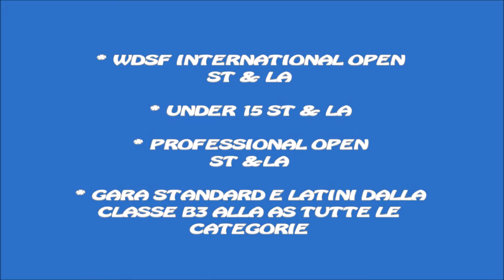4th Millennium Dance Low Cost Trophy - Promo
We are delighted to announce our 4th MILLENNIUM DANCE LOW COST TROPHY, which will be held on Sunday, 22 January 2017 in Jesi (AN), Italy.
As every year we will try our very best to create a pleasant experience for all participating couples and after the experience of the past three years we can guarantee the audience will give you all a fantastic welcome. This year, we are adding the WDSF International Open St and La competition!

Music used in this video: Meghan Trainor-Lips are movin Jive (Waiky Dj remix).